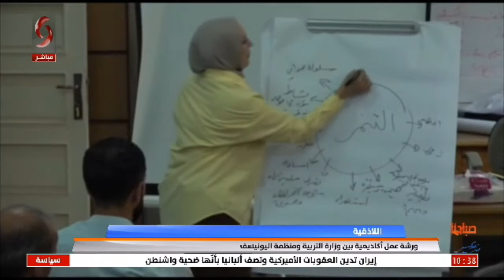اللاذقية | ورشة عمل أكاديمية بين وزارة التربية ومنظمة اليونسيف | تقرير علا ناصر